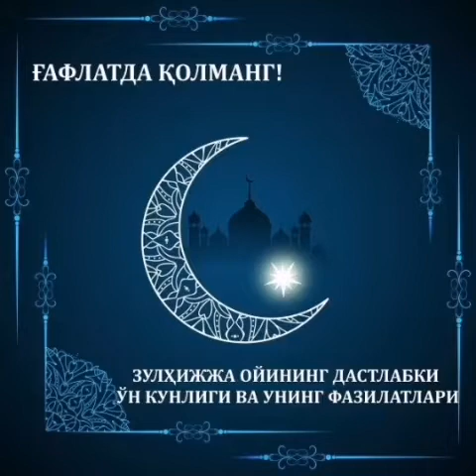Ro'zada qilinadigan amallar